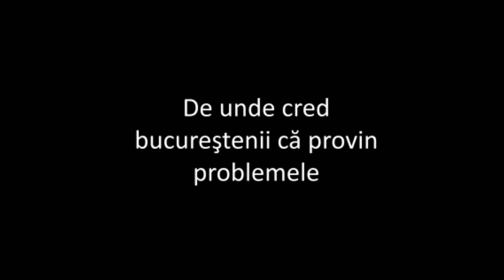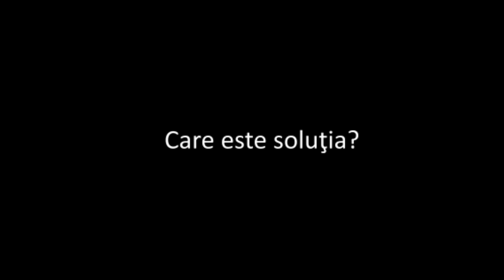Ce cred bucureştenii despre traficul din Capitală